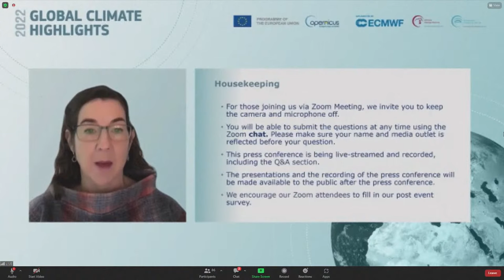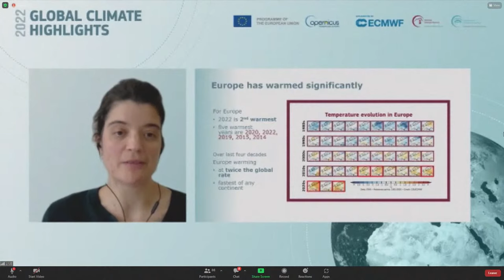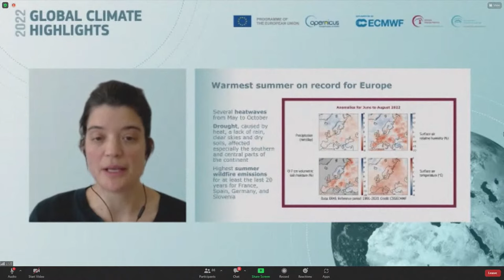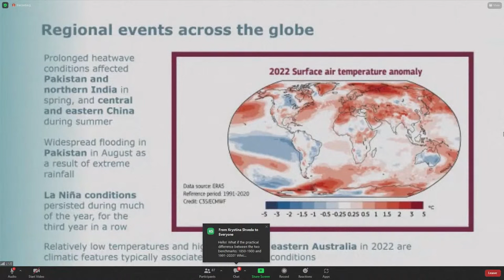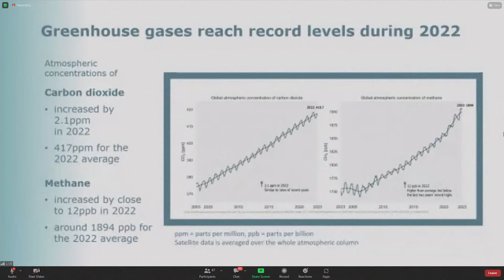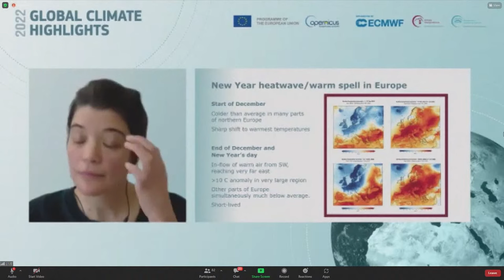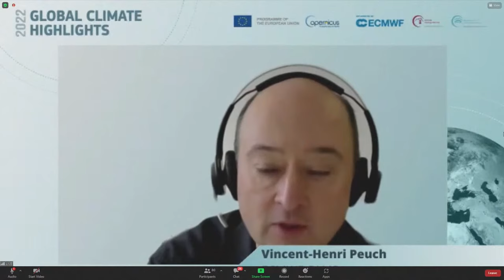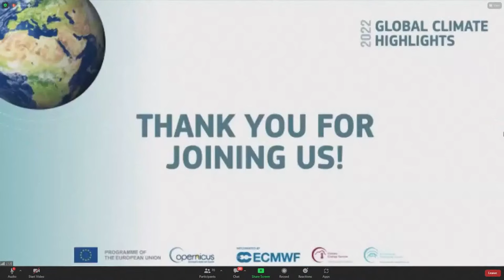Live: EU scientists share how climate change unfolded in 2022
Watch live the European Union's Copernicus Climate Change Service delivers its findings on climate change in 2022.